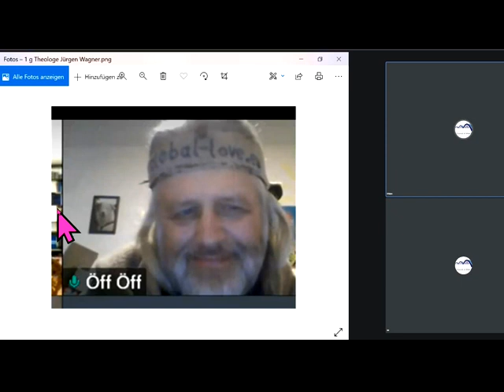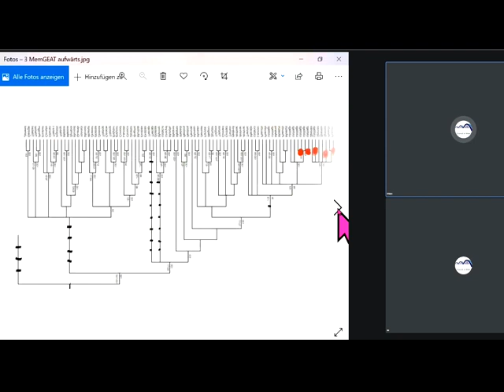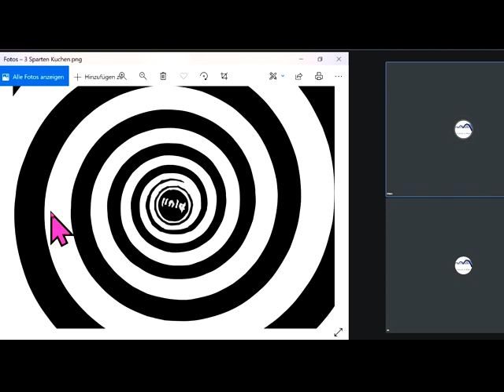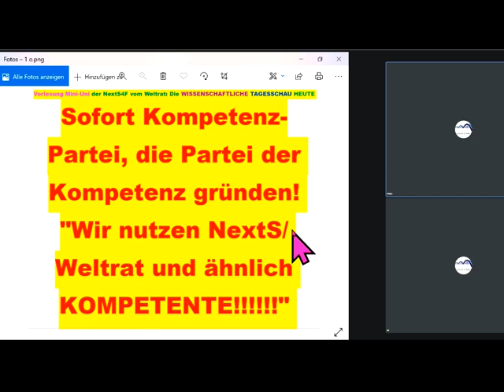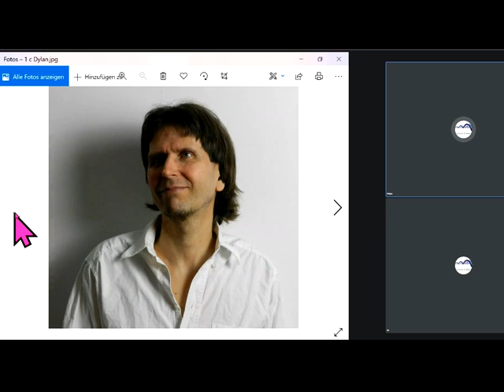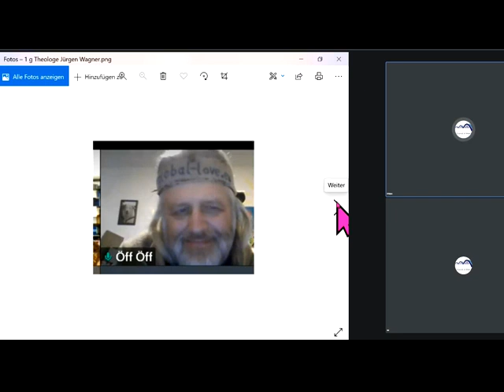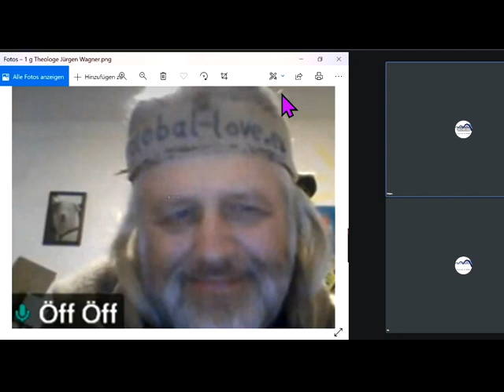Neue Partei vs. Markus Krall GemeinWohl-Ökonomie Christian Felber Sahra Wagenknecht Hans-W. Sinn FFF